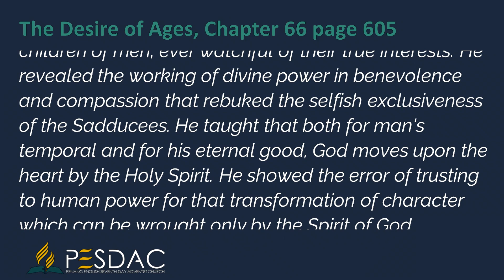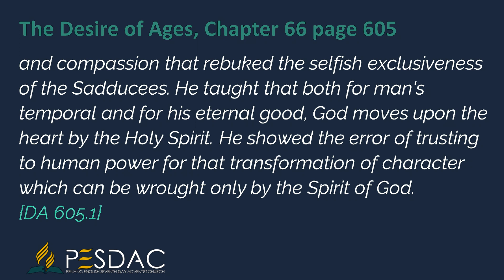Daily Devotion Reading for 30 November 2023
By His words and His works, Christ testified to a divine power that produces supernatural results, to a future life beyond the present, to God as a Father of the children of men, ever watchful of their true interests. He revealed the working of divine power in benevolence and compassion that rebuked the selfish exclusiveness of the Sadducees. He taught that both for man's temporal and for his eternal good, God moves upon the heart by the Holy Spirit. He showed the error of trusting to human power for that transformation of character which can be wrought only by the Spirit of God.